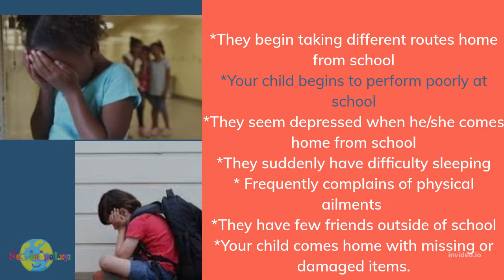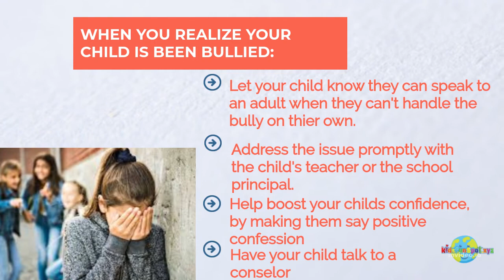SIGNS THAT YOUR CHILD IS BEEN BULLIED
Hi Parents,
We've come up with a series especially for parents, helping you better with information on "the challenges you face in raising your kids" and the solutions.